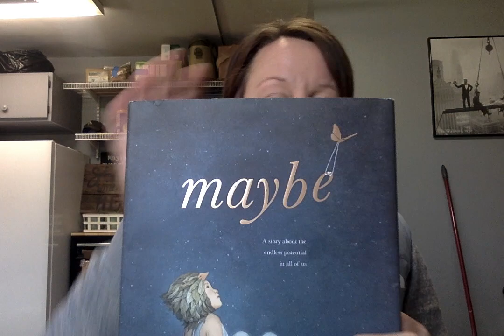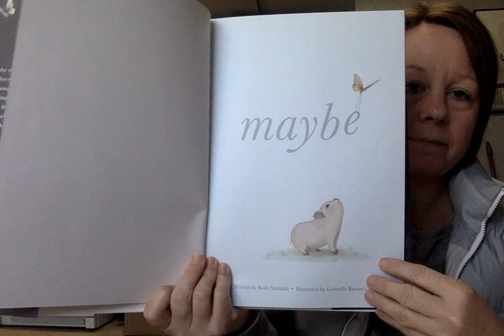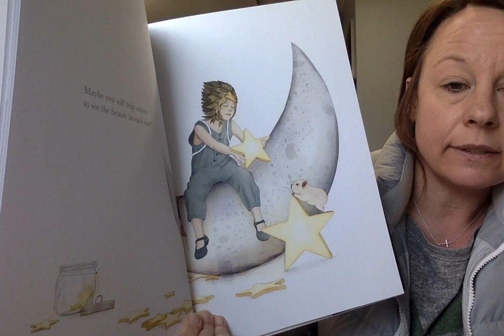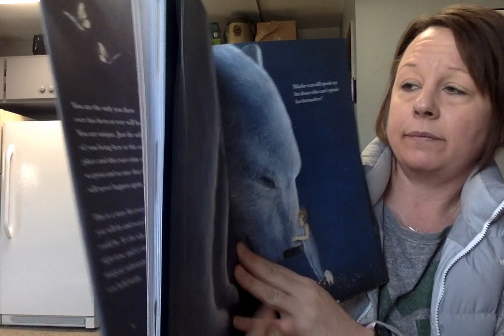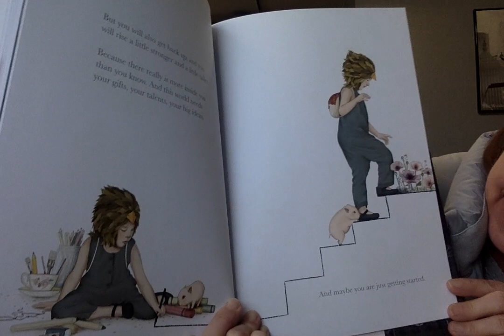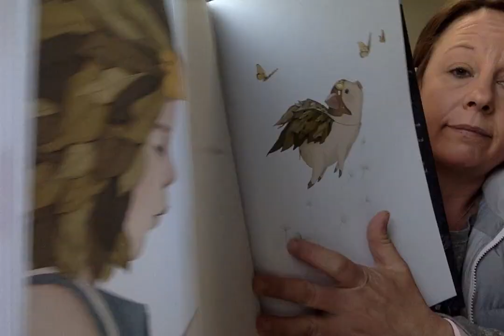Grow into tomorrow.